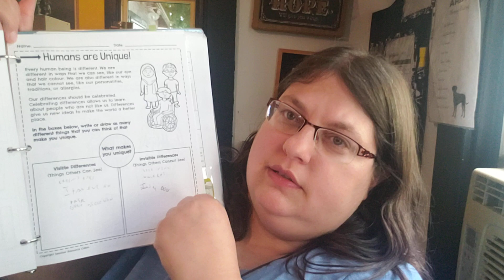GRADE 4 HOMESCHOOL HITS AND MISSES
Today I'm sharing our Grade 4 Homeschool Hits and Misses from the 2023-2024 year. See what worked for us and what didn't.

Welcome! I'm a Canadian mom of 5, homeschooling three of them ages 10, 13 and 17. I'm a Christian myself but we homeschool secularly so we are something of a homeschooling unicorn.

Are you a homeschool unicorn? Don't fit into a mold?